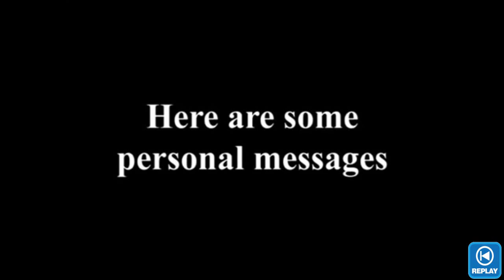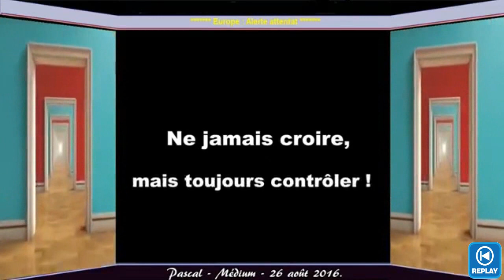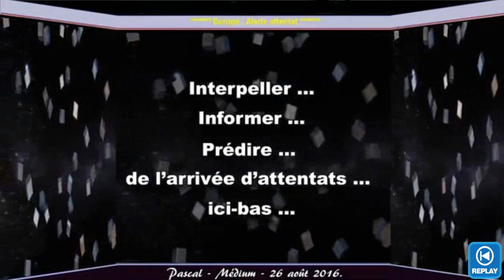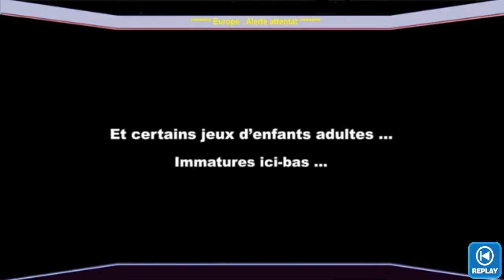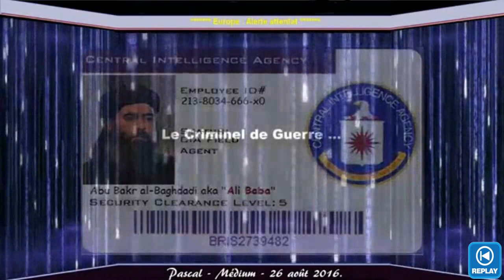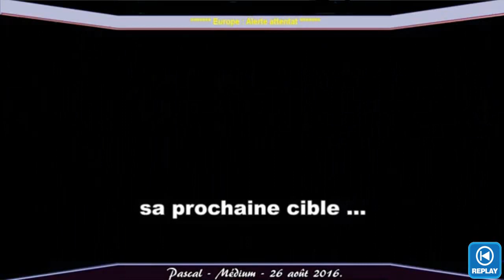Alerte attentat – Pape François – Prédiction maintenue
– Europe : Novembre 2016 –

« Alerte attentat – Pape François »

« Prédiction maintenue »

Pascal – Médium – Jeudi, 10 novembre 2016